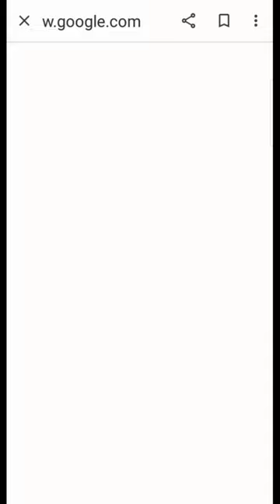Create 😮 your own 🎮game𖠌 with GoogleDoodle ....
Create your own 🕹️game𖠌 with googledoodles

So, aap aba Google ki madad se aapana game🎮 build kar sakte hai...😮
Because Google celebrate🎉 kar rha hai Jerry Lawson ka 🎂Birthday...

Gerald "Jerry" Lawson's 82nd Birthday

Build your own game by clicking today's GoogleDoodle celebrating the pioneer of the video game cartridge: Gerald "Jerry" Lawson!

Ignore tags
• google game
• google games to play
• google game tricks
• google game hack
• google game video
• google game dikhaiye
• google doodle
• google doodle drawing
• google doodle games
• google doodle jerry lawson
• google doodle ideas
• google doodle competition
• google doodle art
• google doodle games
• google doodle games all trophies
• google doodle games rubik's cube
• google doodle games swimming
• google doodle games halloween 2020
• google doodle games pangolin love
• google doodle games champion island 2
• google doodle games scoville
• google doodle games champion island
• google doodle games halloween 2018
• Gerald
• Jerry
• Lawson